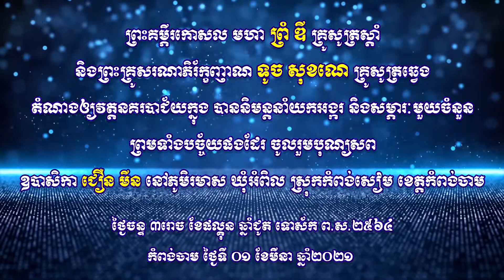ព្រះមហា ព្រំ ឌី និងព្រះមហា ទូច សុខណេ បាននាំយកសម្ភារៈមួយចំនួនចូលរួមបុណ្យសពឧបាសិកា ជឿន មីន ភូមិរមាស